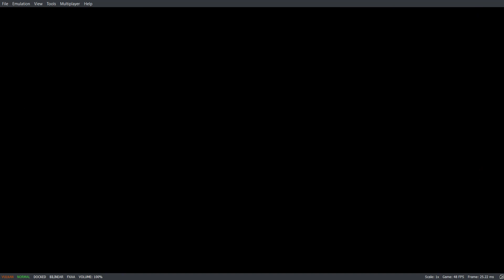yuzu emulator Mario Kart 8 Deluxe on the ROG Ally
princess peach 🍑 DOING THE LOARDS WORK